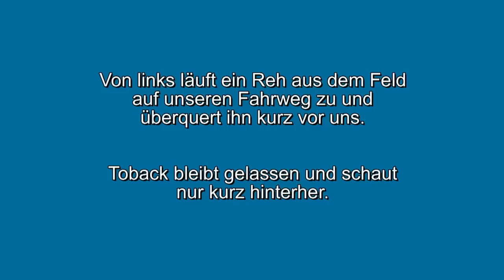Dog Scooting - Wenn man einem Reh begegnet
Auf der Dog-Scooting-Tour kam plötzlich von links ein Reh aus dem Feld und überquerte unseren Fahrweg. Aber kein Problem. - How to manage a deer contact while dog scooting.